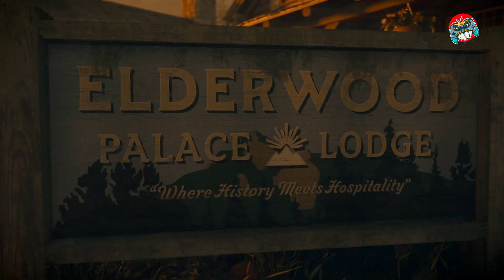Alan Awake 2 I Return 4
Get ready to embark on a thrilling journey in Alan Wake 2: Return! The highly anticipated sequel to the hit video game is finally here and it will leave you on the edge of your seat. Don't miss out on this chilling invitation that you won't be able to ignore. Join Alan Wake as he faces his demons once again in this epic adventure. Are you ready to step into the darkness and uncover the truth? Watch now!